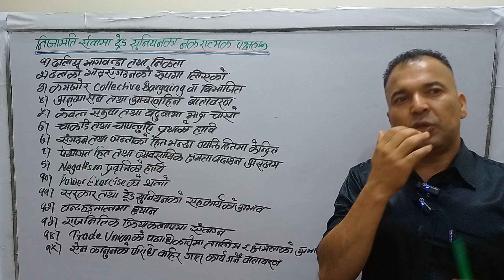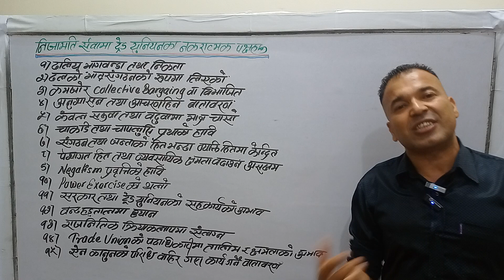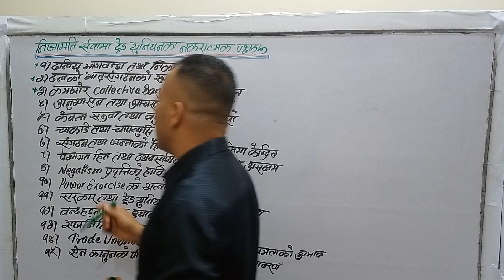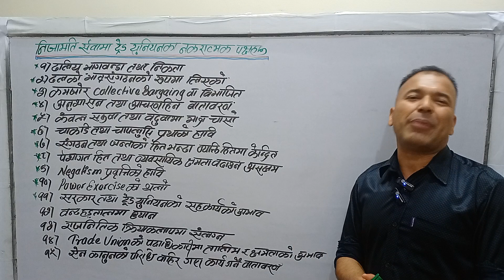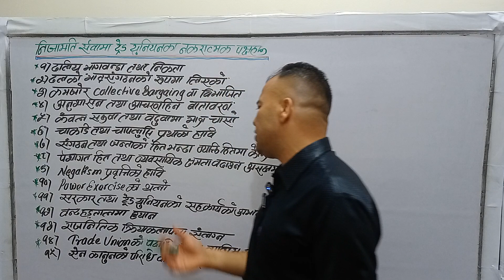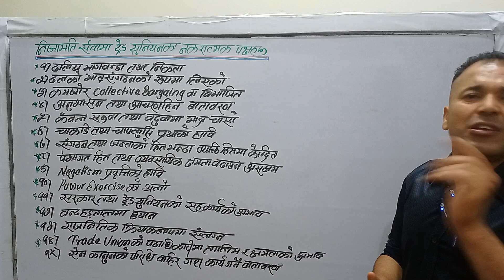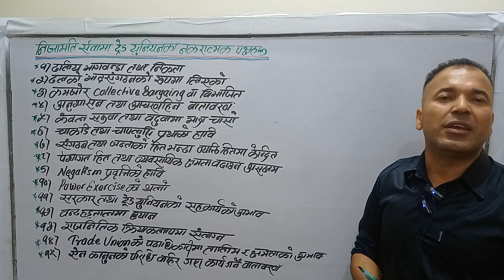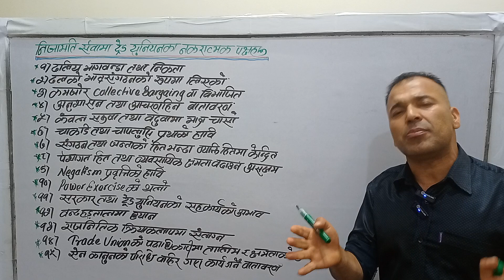निजामती सेवामा ट्रेड युनियनका नकारात्मक पक्षहरू